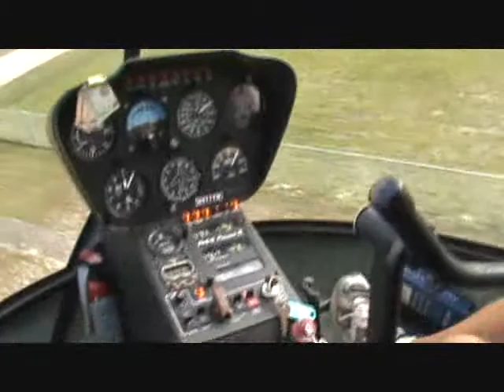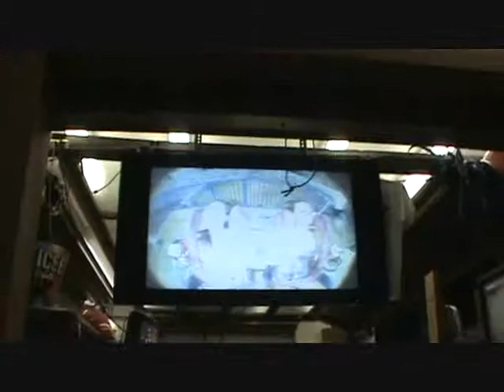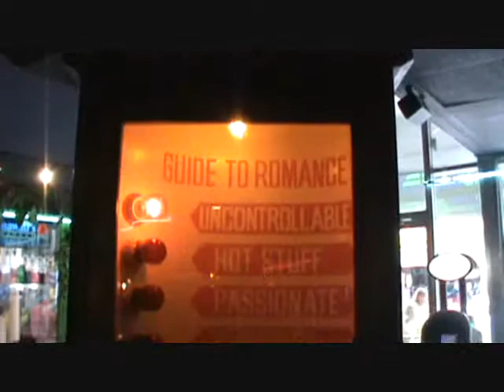The Chicks of Myrtle Beach, SC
My vacation at Myrtle Beach, SC